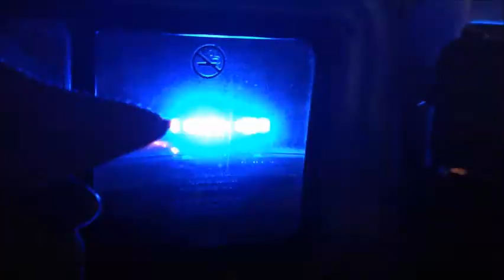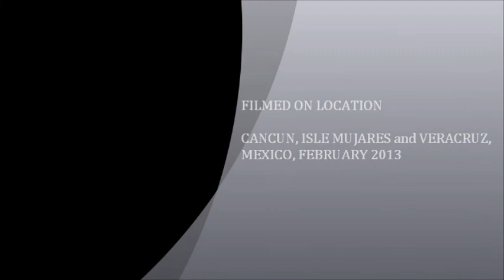A Brief Vacation During Our Travels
We flew from Veracruz to Cancun to meet up with our friend Bob Scales and for a few days of fun in the sun. We had some great meals, toured a resort and took a boat over to Isle Mujares for a day of snorkling and laying on the beautiful, white sand beaches.  Then we flew back in time for a visit to our favorite Uruguayan restaurant for valentines day.  Here are some highlights from our trip.